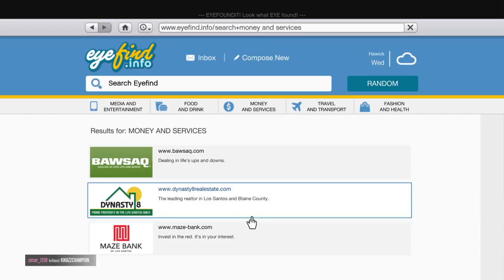Grand Theft Auto V_20160402010618